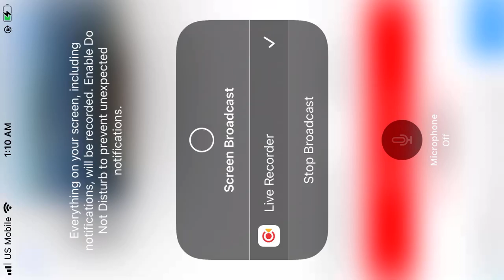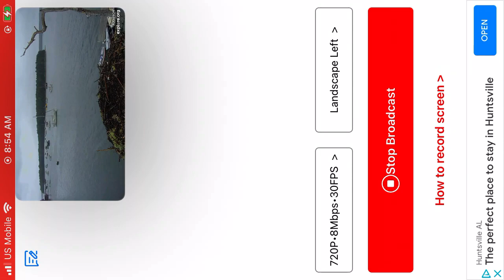Audubon Boat House Ospreys 9/22/22 1:10 AM